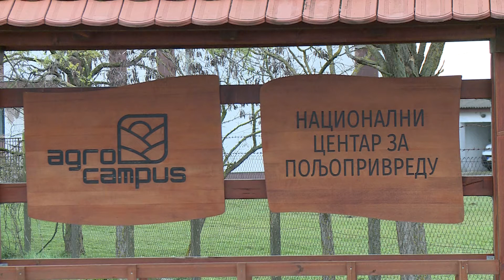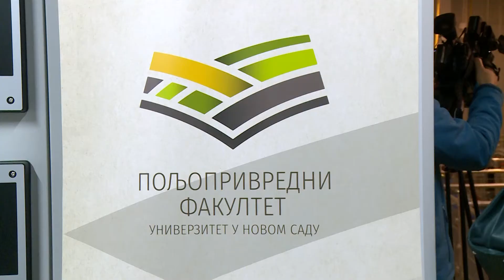Temerin, Igor Mirovic otvara rekonstruis objekat za zivinarstvu Poljoprivrednog fakult „Agrokampus”